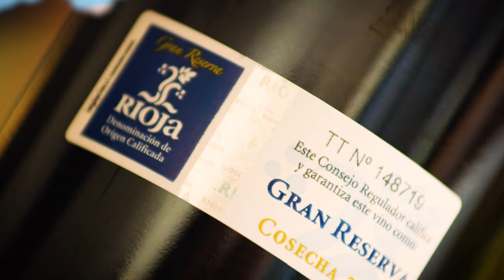Rioja Masters Video 4: Find Your Favorites - Labels (Trailer)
Every year, the Rioja region of Spain produces over 300M bottles of wine. So how do you find ones you’ll like?

Easy. Just read the color coded label—they tell you the age and origin of the wine, and more.

🥂Watch ‘Find Your Favorite Labels’ on shoprioja.com—part of the Rioja Master series.